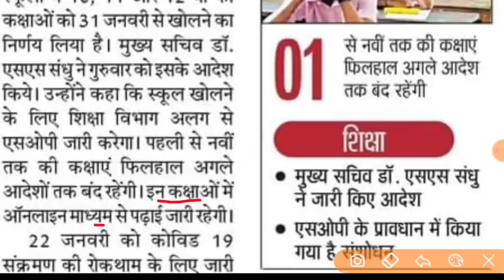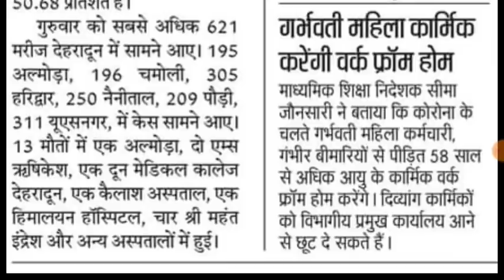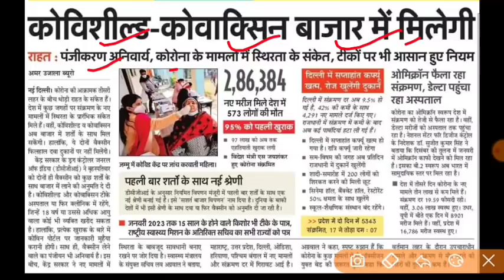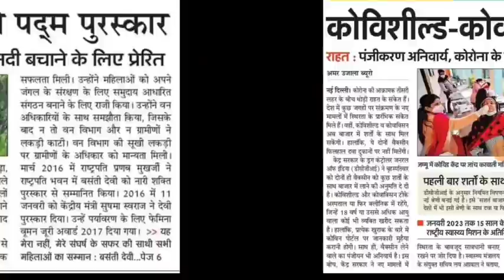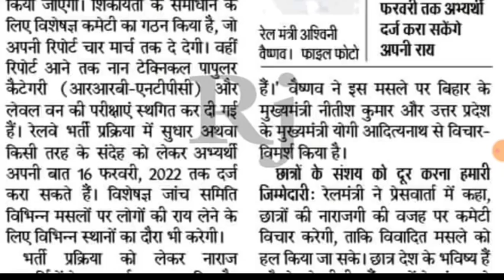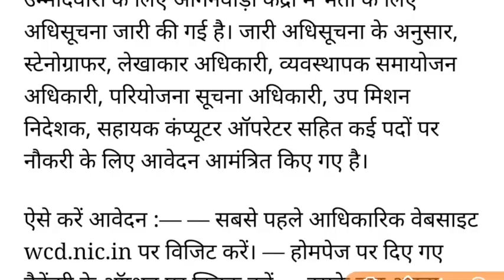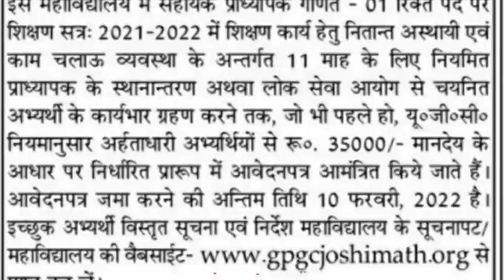उत्तराखंड में निकली शिक्षकों की भर्तियां UKSSSC के पदों पर online आवेदन असिस्टेंट प्रोफेसर भर्ती